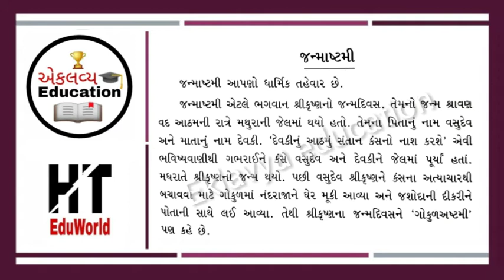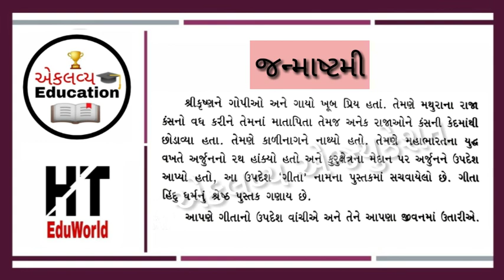જન્માષ્ટમી વિશે નિબંધ | krishna Janmashtami Nibandh in gujarati |Gujarati Essay on Janmashtami